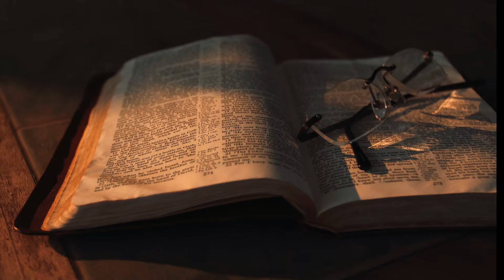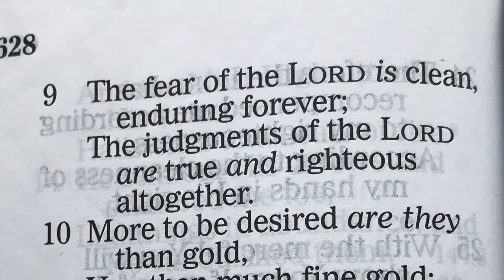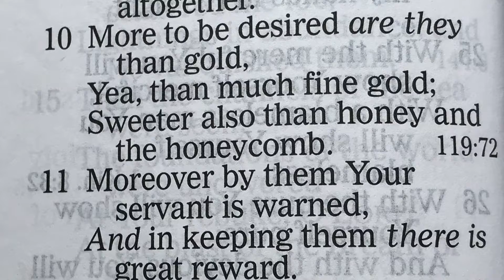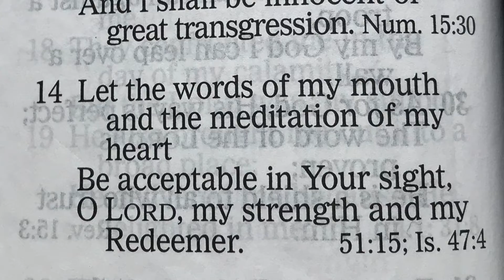Walking with God- Psalm 19, part 2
Journey with Pastor Heiple as he walks through the book of Psalms.
This week: part 2 of Psalm 19
"The statues of the Lord..."